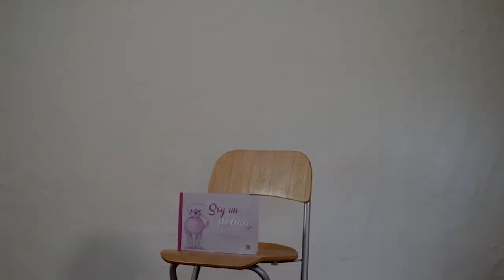Opinión sobre la editorial infantil BABIDI-BÚ de Isabel Martínez González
La autora de Soy un poema, Isabel Martínez González, nos cuenta cómo ha sido su experiencia en la edición de su libro con la editorial BABIDI-BÚ.👏

Si tú también quieres que tu obra vea la luz, ¡nosotros te acompañamos en el proceso! Trabajaremos de la mano en todas las etapas de tu libro. 📚😉